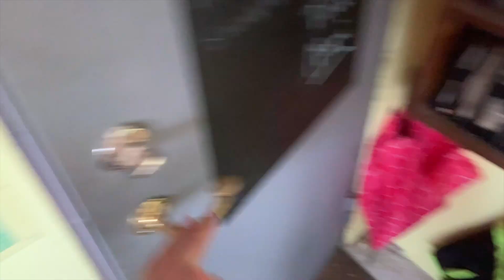Vanlig stallvlogg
Tack så jättemycket för att du tittat, lämna gärna videoförslag i kommentarerna nedan.

10% av inkomsterna från våran youtube går till barncancerfonden

Information om oss och våra hästar
Calypto
- Född 2005
- Tävlat 145 hoppning, medelsvår C dressyr
- 163 cm mankhöjd

Nejlika
- Född 2006
- Tävlat 120
-168 cm i mankhöjd

Hästar vi haft:
Conny
- Född 2009
-  Fick åka tillbaka till gamla ägare i början av 2020

Astra
- Född 2013
- Astra ägs av Grällsta ridcenter
- I 10 månader hade vi henne på foder, när hon kom var hon i princip outbildad och tillsamans har vi har utbildat henne och under tiden kom hon oss båda väldigt varmt om hjärtat

Freja
- Jag är född 2003
- Går 3:an på gymnasiet natur-linjen
- Har ridit i ungefär 5 år

Ida
- Jag är född 2004
- Jag går i 2:an på gymnasiet ekonomi-linjen
- Har ridit i ungefär 7 år

Introt gjort av Evelina Sund